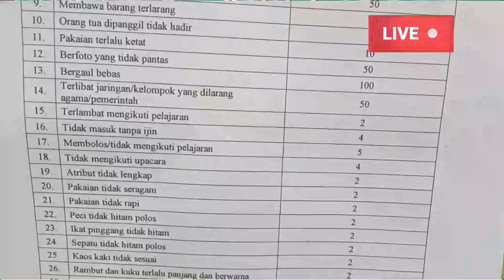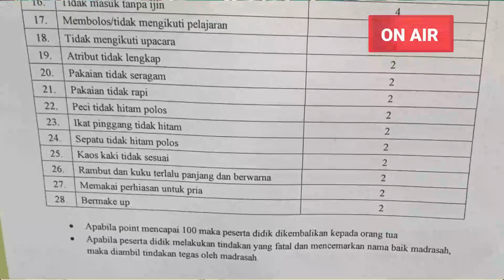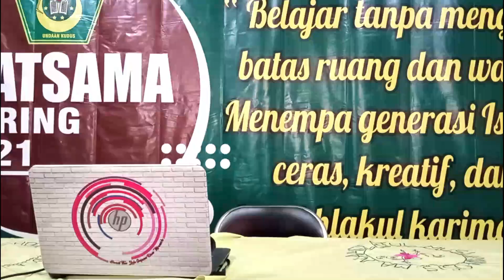MATSAMA MATERI TATA TERTIB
DISIMAK DENGAN SEKSAMA